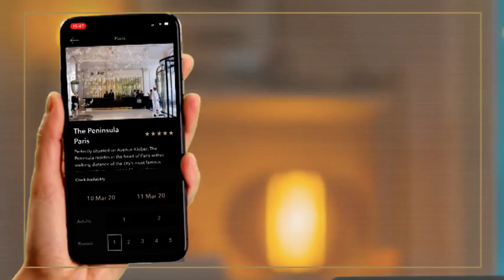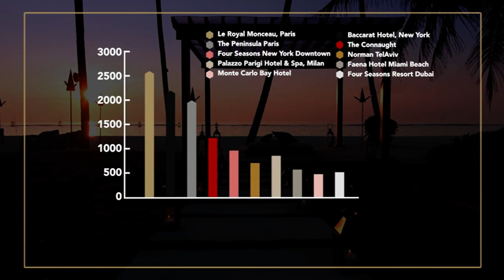Little Emperors Hotel Partners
Luxury hotels are selected to join the Little Emperors hotel platform, and rates are negotiated either as fixed corporate rates, or leisure rates and benefits.

Little Emperors, launched in 2008, and is a private members travel club, with a membership base of 30,000+ predominantly UK clients, with membership sales growing also in the US and France. Our members work mainly in smaller financial firms, are around 30 – 55, young, trendy, and look for value in luxury through work travel or leisure. The power of collective buying gives us access to our rates/benefits.

Our members have access to a log in only App/Website, where they immediately see suggested properties, and can search, see and book from our selection of corporate and leisure hotel partners. Our technology is cutting edge and forward thinking, allowing us to access useful info to increase bookings through search history and member booking patterns. You can complete a booking in 5 steps, and if you don’t, depending on your booking conversion rate/average spend per night/hotel preference/type of travel, we will email you some tactical suggestions.